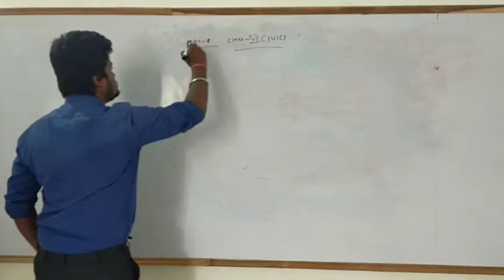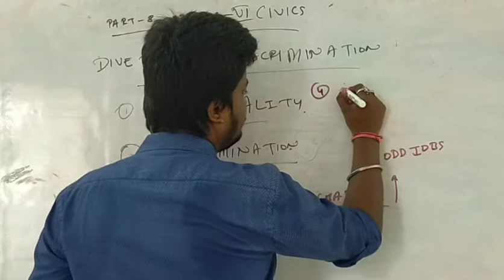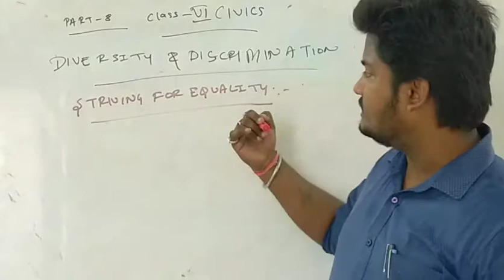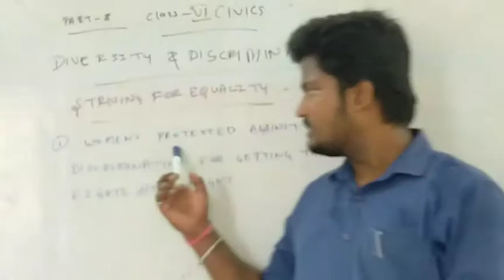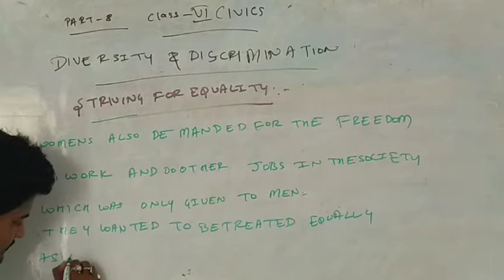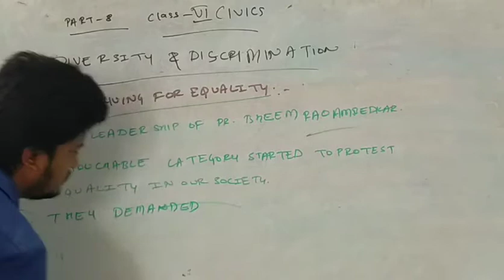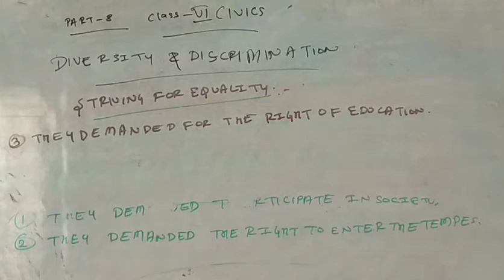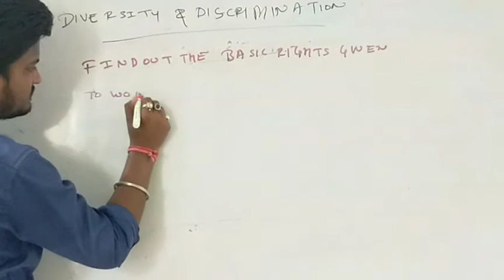Class 6 Civics Chapter 2 Part 8